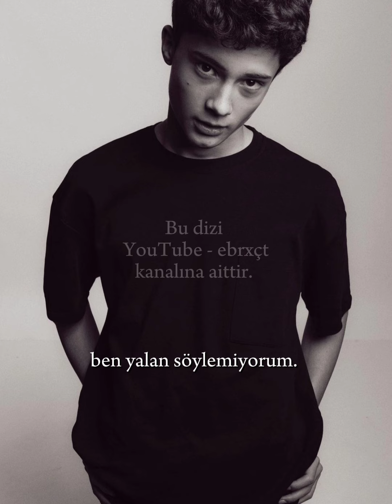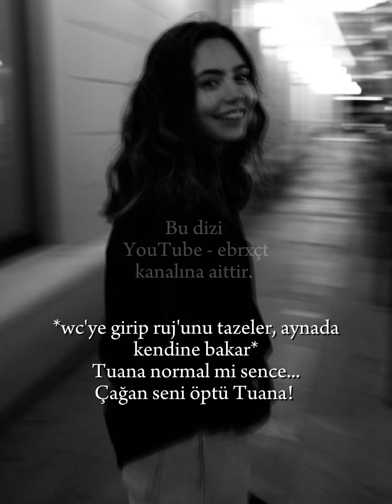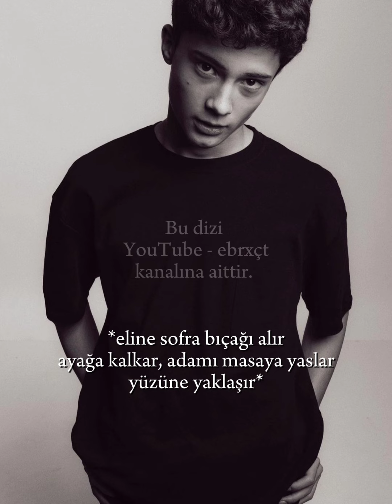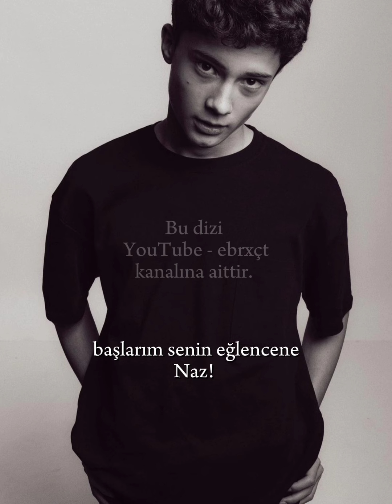KUSURSUZ CİNAYETLER 9.BÖLÜM🕷